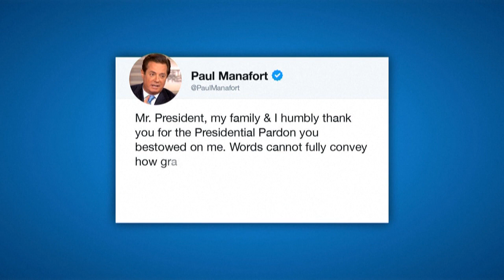Graziati gli ex consiglieri di Trump Paul Manafort e Roger Stone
Entrambi erano coinvolti nel caso delle interferenze russe nel voto del 2016